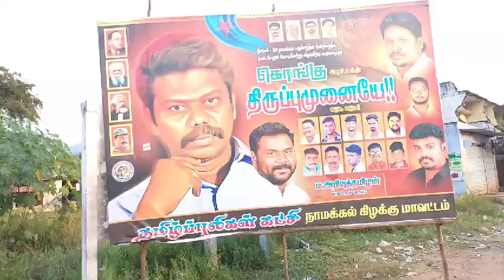புதுச்சத்திரம் களங்காணியில் நாகை.திருவள்ளுவனுக்கு உற்சாக வரவேற்பு | Tamilpulikal mass | tpk